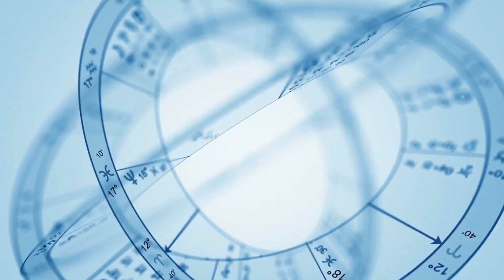വീടിന്റെ ഈ ഭാഗത്ത് 3 മഞ്ഞൾ നട്ടാൽ സാമ്പത്തികനേട്ടം , Malayalam Astrology2023 jyothisham malayalam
വീടിന്റെ ഈ ഭാഗത്ത് 3 മഞ്ഞൾ നട്ടാൽ സാമ്പത്തികനേട്ടം , Malayalam Astrology  , jyothisham malayalam